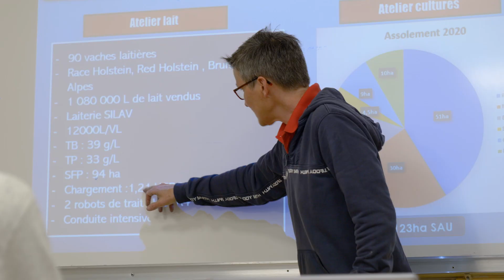Les jeunes ont la parole - SPACE 2023 - Episode 2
Les jeunes en formation BTS !